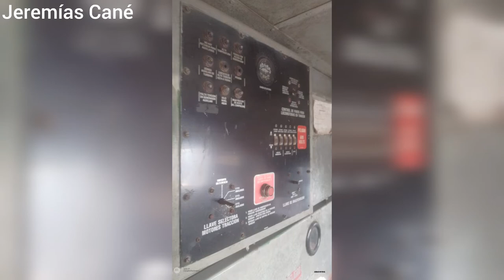GT22 9075 ex Ferrobaires en Sánchez (0407) Agosto-2022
GT22 9075 ex Ferrobaires in Sánchez (0407) August-2022